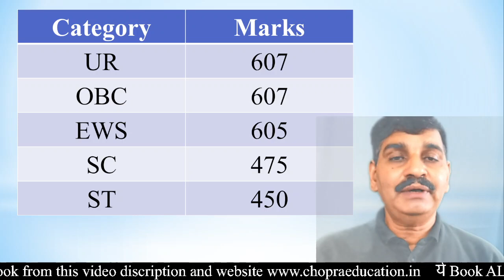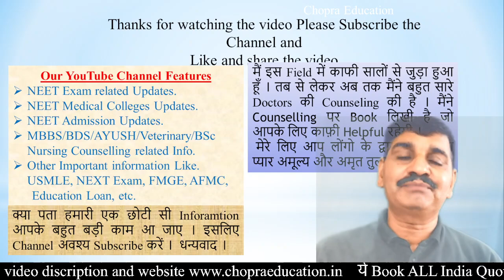MCC MBBS BDS 2023 seat matrix !! Good news 26% MBBS seats vacant in 3rd rd !! इतनी रहेगी Low Cutoff